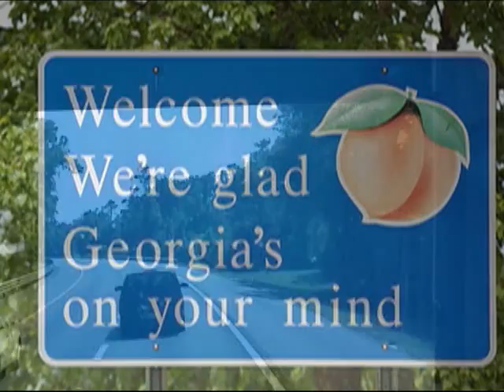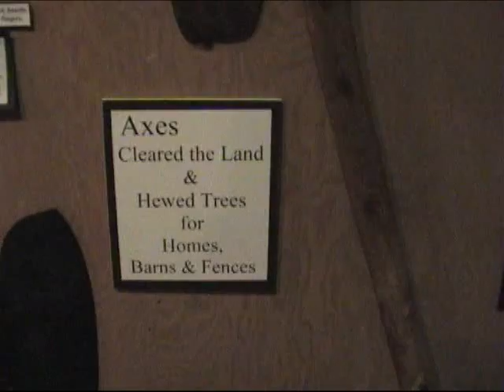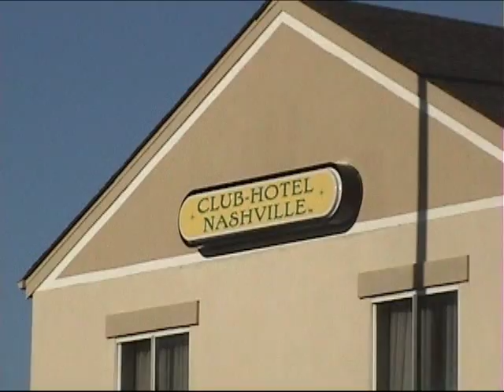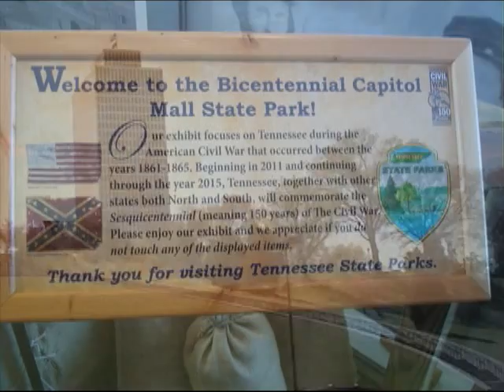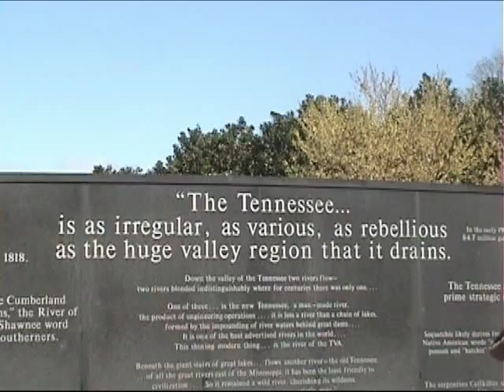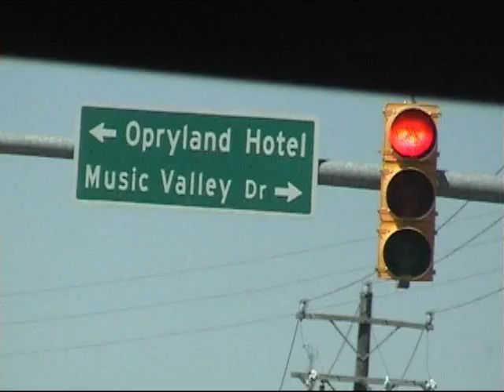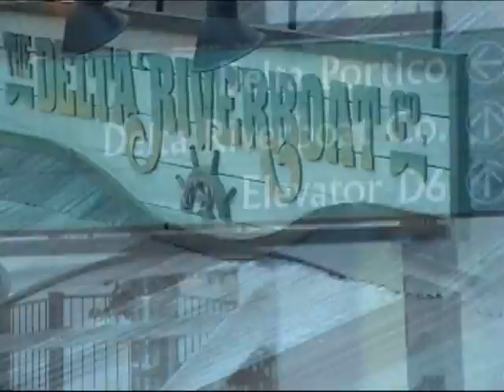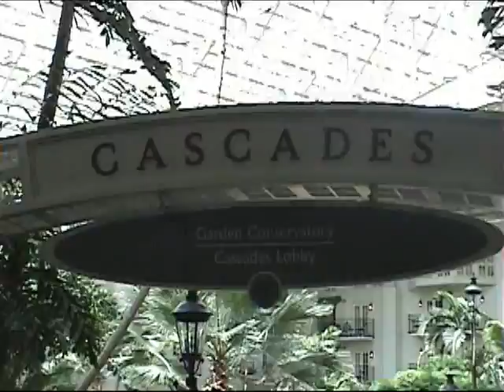A TRIP TO TENNESSEE PART ONE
A TRIP IN FOUR PARTS.  PART ONE- LEAVING FLORIDA ON OUR WAY TO TENNESSEE